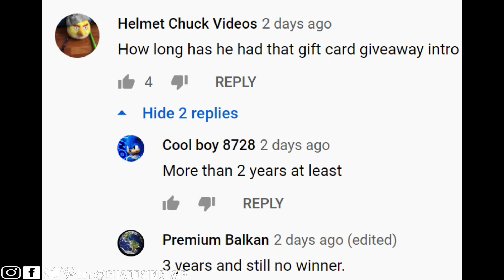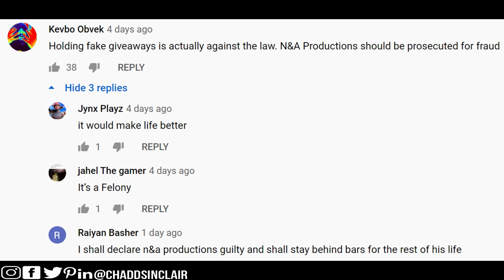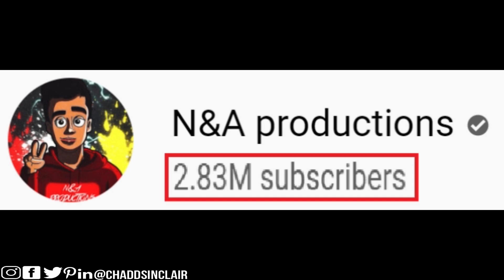N&A Productions 3 Year Gift Card Giveaway Scam!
3 years this youtuber has got away with this fake giftcard giveaway scam/ fraud!